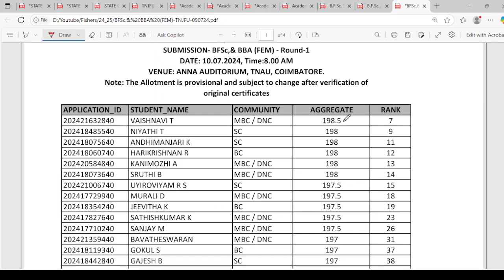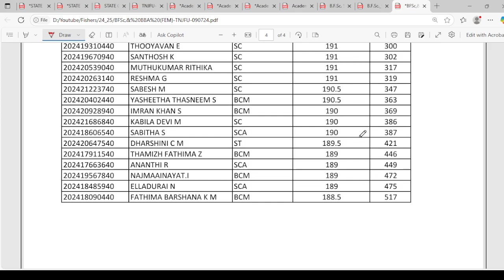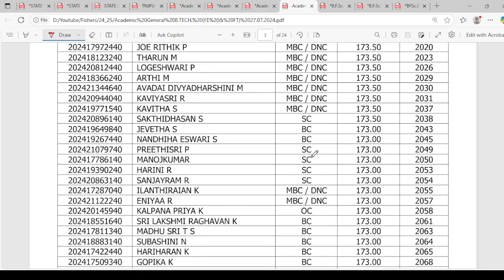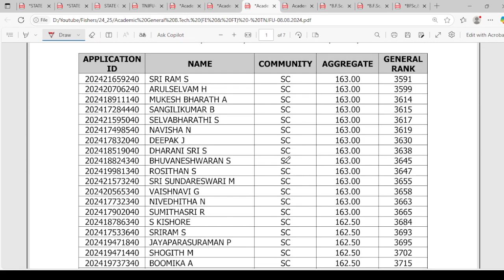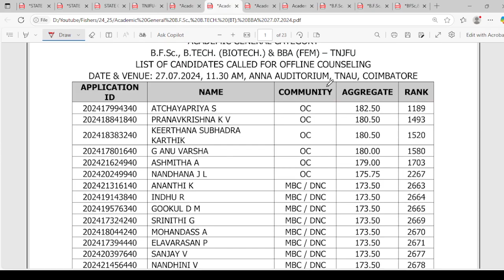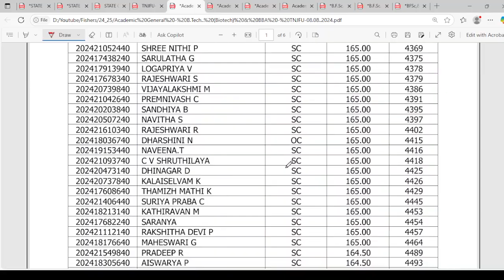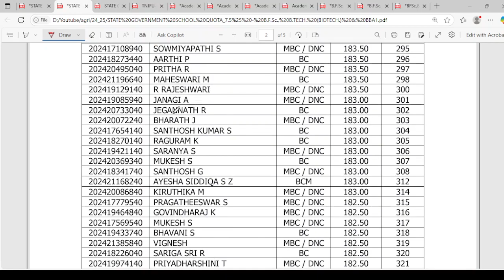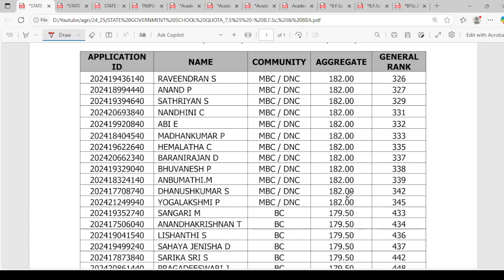TNJFU | Tamilnadu Fisheries University | Expected Cut-off Marks | 2025-2026 | Counselling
TNJFU |  Tamil Nadu Dr.J.Jayalalithaa Fisheries University Admission | Counselling | In Tamil | SS Academy for Physics
1st & 2nd COUNSELLING Tamil Nadu Dr.J.Jayalalithaa Fisheries University
Tamil Nadu Dr.J.Jayalalithaa Fisheries University cut-off marks 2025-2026?
யாருக்கு எல்லாம் கிடைக்க வாய்ப்பு?!...
 TAMIL NADU Dr. J. JAYALALITHAA FISHERIES UNIVERSITY
 UNDERGRADUATE ADMISSIONS 2024-25
 ACADEMIC STREAM - GENERAL QUOTA - CERTIFICATE VERIFICATION AND
 SUBMISSION- BFSc,& BBA (FEM) - Round-1

COMBINED UNDERGRADUATE ADMISSIONS 2024-25
STATE GOVERNMENT SCHOOL QUOTA (7.5%)
B.F.Sc. & BBA (FEM) – TNJFU
LIST OF CANDIDATES CALLED FOR OFFLINE COUNSELING
B.F.Sc., B.TECH. (BIOTECH.) & BBA (FEM) – TNJFU
B.TECH. (FOOD TECHNOLOGY) – TNJFU

TAMIL NADU J. JAYALALITHAA FISHERIES UNIVERSITY
UNDERGRADUATE ADMISSIONS 2024-25
Provisional Rank List - Differently abled category
ACADEMIC GENERAL CATEGORY
B.TECH. (BIOTECH.) & BBA (FEM) – TNJFU
ACADEMIC GENERAL CATEGORY
ACADEMIC GENERAL CATEGORY
B.TECH. (FE) & B.TECH. (FT) – TNJFU
B.F.Sc. VOCATIONAL STREAM (5%) – TNJFU
B.F.Sc. SELF-SUPPORTING – TNJFU

Tamilnadu Fisheries University Counselling 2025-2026
today tnjfu latest news
tnjfu latest updated
today Tamilnadu Fisheries University latest news
Tamilnadu Fisheries University latest updated
TNJFU Counselling
Tamilnadu Fisheries University course details
1st COUNSELLING cut-off marks 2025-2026?
2nd COUNSELLING cut-off marks 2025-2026?